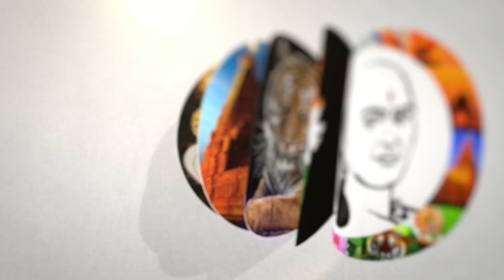செந்தில் பாலாஜியின் ஜாமீன் வழக்கு..! விசாரிக்க மறுக்கும் நீதிபதிகள் | Senthil Balaji's bail case..!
சாணக்யா!